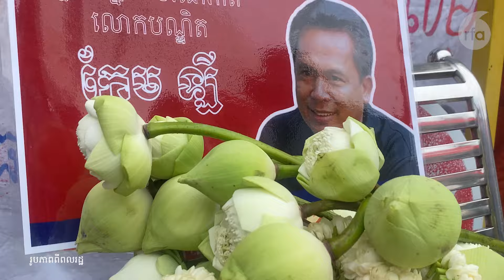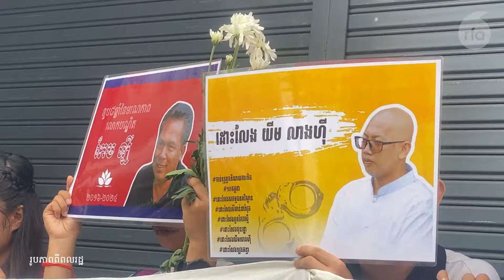សកម្មជន និងអង្គការសិទ្ធិមនុស្សបន្តទាមទាររកយុត្តិធម៌ក្នុងខួប ៨ឆ្នាំ នៃការបាញ់សម្លាប់ បណ្ឌិត កែម ឡី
ព្រះសង្ឃ ពលរដ្ឋ យុវជនចលនាមាតាធម្មជាតិ ថ្នាក់ដឹកនាំគណបក្សកម្លាំងជាតិ សមាគមសម្ពន្ធនិស្សិតបញ្ញវន្តខ្មែរ និងមន្ត្រី អង្គការសង្គមស៊ីវិល ប្រមាណ១៥០ អង្គនាក់ នៅព្រឹកថ្ងៃទី ១០ ខែ កក្កដា ប្រារព្ធពិធីរម្លឹកខួប ៨ឆ្នាំនៃមរណភាពលោកបណ្ឌិត កែម ឡី នៅស្ថានីយប្រេងឥន្ធនៈកាលតិច (Caltex) ជាប់ស្តូបបូកគោ ជាទីលោកត្រូវបានឃាតកបាញ់សម្លាប់កាលពី ៨ឆ្នាំមុន។ ក្រៅពីនេះ ពួកគេក៏ទាមទារឱ្យរដ្ឋាភិបាលដោះលែងអ្នកទោសមនសិការទាំងអស់ ដែលត្រូវជាប់ពន្ធនាគារដែលគ្រាន់តែនិយាយការពិត។

៚ ពេល​ព្រឹក ០៥:៣០ ដល់ម៉ោង ០៦:៣០

៚ ពេលយប់ ០៧:៣០ ដល់ម៉ោង ០៨:៣០